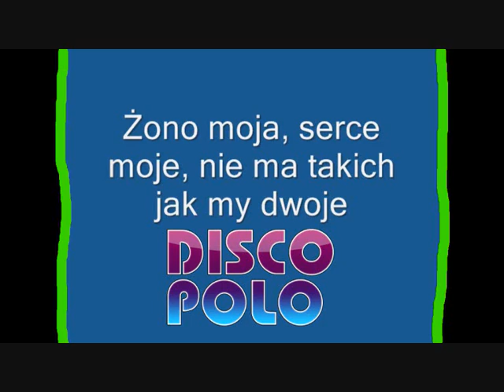żona moja (Cover Master) - Damianop